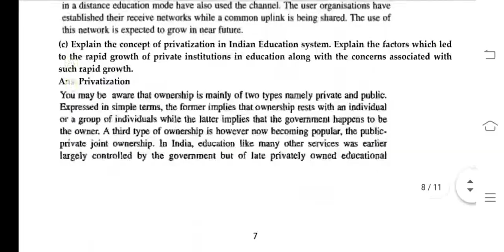MES 014 Ignou Solved Assignment 2020-21